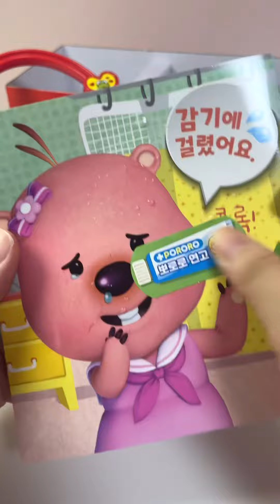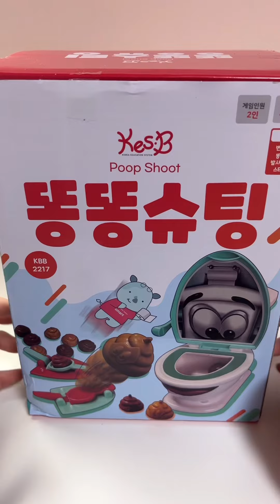[Toy asmr]My Favorite Fidget Toys Compilation Satisfying Video ASMR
좋아요 구독 댓글 많이 남겨주세요❤️